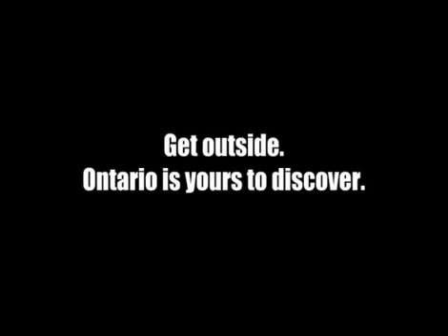snakes of ontario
A video compilation of field highlights showcasing the various native species of snakes found in Ontario, Canada.
I check my account often and may be able to help you with identifying something you've recently encountered.  It's always nice to meet folks in the Youtube community with similar interests!